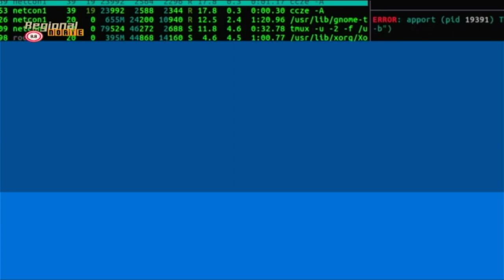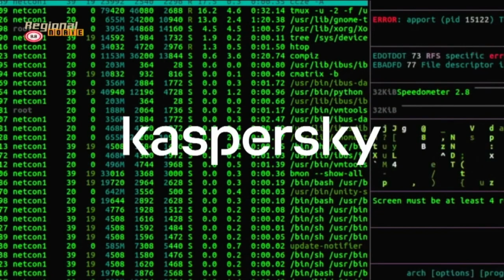"Inteligencia Artificial en Ciberseguridad"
8.8 Regional Norte
Charla: "IA y Cibersegurdiad, ¿Cómo afectará la IA a la vida de las personas?"
Speaker: @MalignoAlonso  (Chief Digital Consumer Officer en Telefonica España y Director de 8.8)